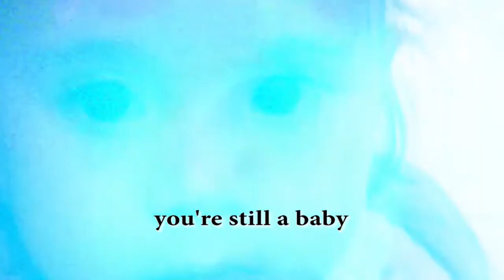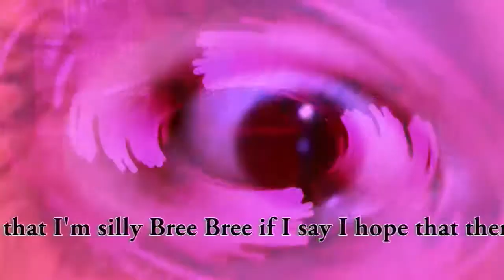the whenz of forchen for breemom